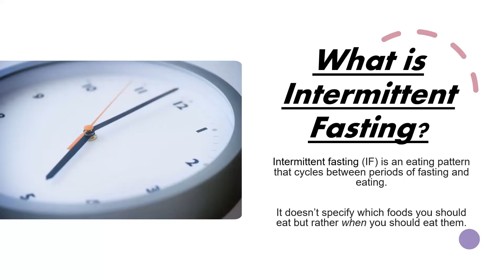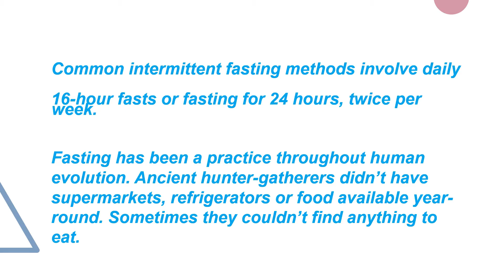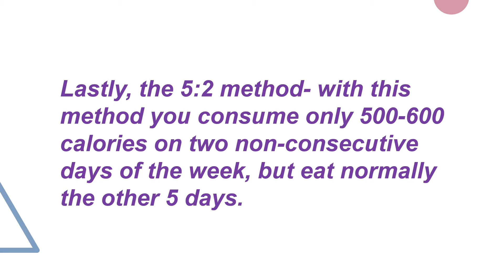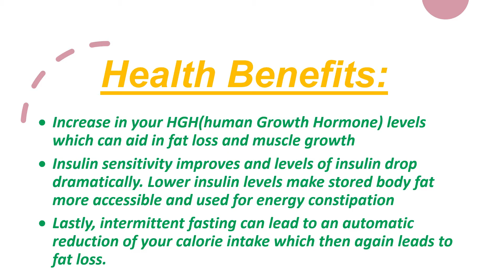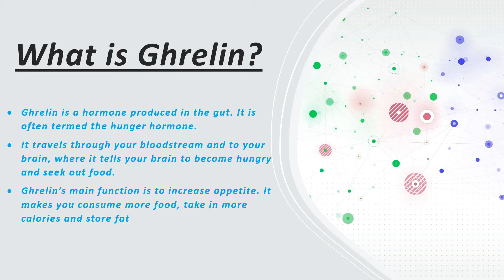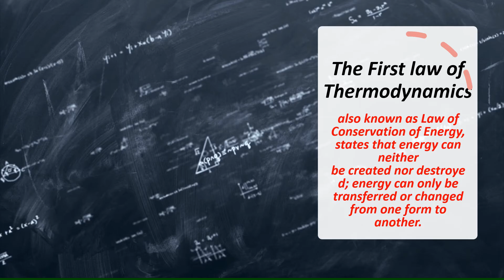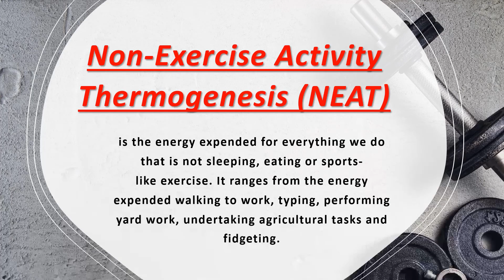Intermittent Fasting vs Calorie Restriction | Which one is better for weight LOSS?🤔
I know some of you might hear the saying that Intermittent Fasting (also known as IF) is the gold standard when you are trying to lose weight. But have you ever asked yourself why and how does it work? Is this the only method to follow for weight loss?

 In today’s video, we will take a closer look at what is intermittent fasting, is there a difference compared to calorie restrictions, and would it help you reach your fat loss goals this year?😊

Timecodes:
0:00-Intro
1:50-What is Intermittent Fasting
2:45-The 3 types of Intermittent Fasting
3:50-Health Benefits
5:05-The most important question?
6:05-Cons
6:32-Ghrelin
7:05-Protein Synthesis
7:35-side effects
8:25-why are they both the same
8:35-Law of Thermodynamics
9:25-biggest loser show
9:50-reasons why their method does not work
10:30-N.E.A.T
11:30-Solution to lose weight

Looking to take your physique to the next level?💪. Want to reach your top fitness goals, but don't know how to?🤔